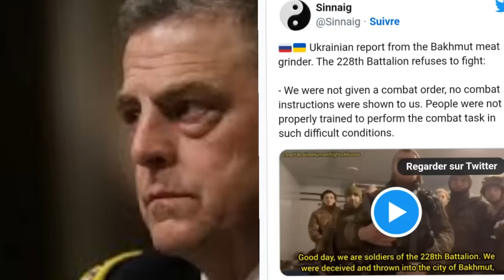تحييد 18 ألف من دول الناتو في أوكرانيا والضربات الجوية اليوم أجلت خطة هجوم أوكراني